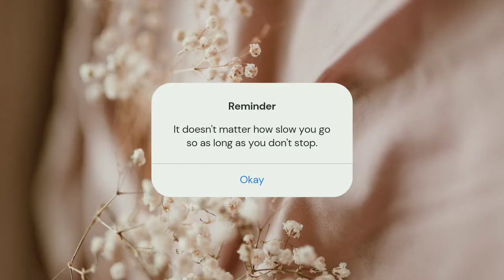AESTHETIC BALCONY POSES || HODOPHILE || AESTHETIC TRAVELER (◍•ᴗ•◍)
Hiii guys (. ❛ ᴗ ❛.)...,
I'll bring more of this in future so stay with my channel.

Intro/outro : Lazy afternoon
Video : lucid dreaming